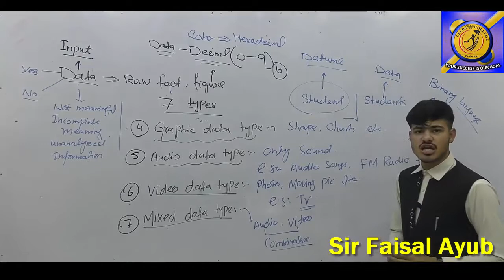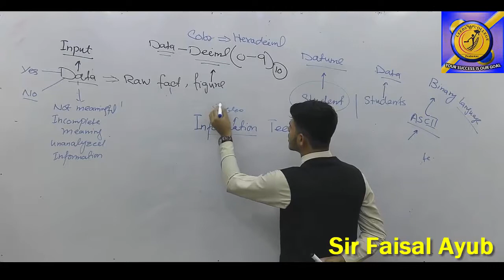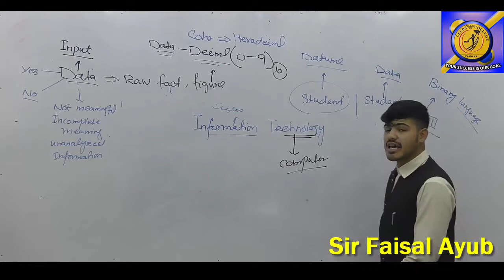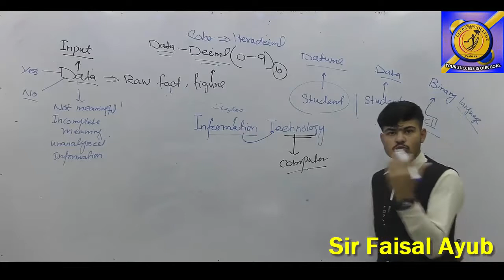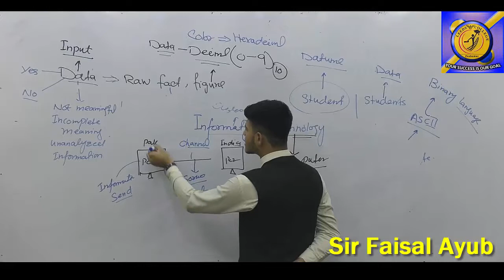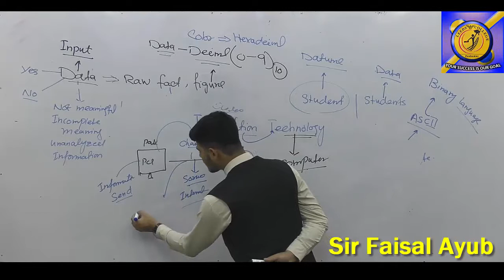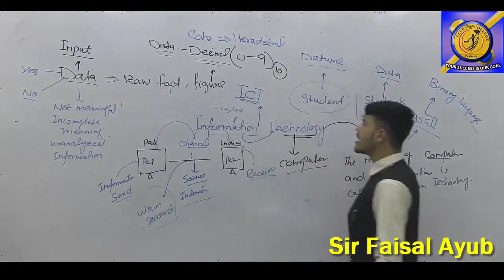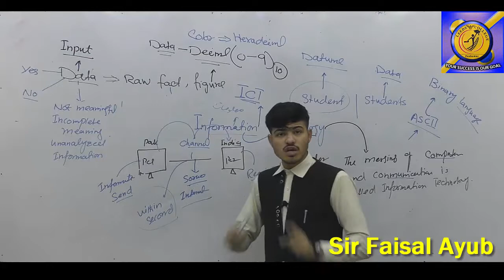Information Technology | (ICS/FSC Part-1) - Lecture - 3 LEEDs College Peshawar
Leeds Group of College has brought to you Lecture of FAISAL AYUB on "11th Class Computer Science Chapter 1 Basics of Information Technology.

Topic Information Technology;.

View our lecture which is exclusively for different medical student. Our lecture is easy and interactive. Students can easily access it. It is according to the curriculum developed for the students.

All these lectures are conducted in Urdu, Pashto & English medium to facilitate Pakistani students.